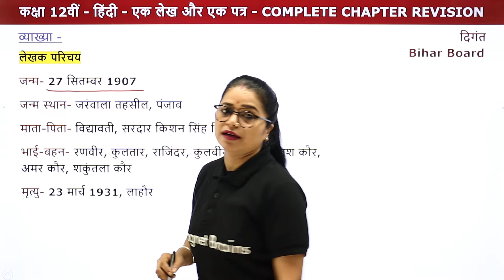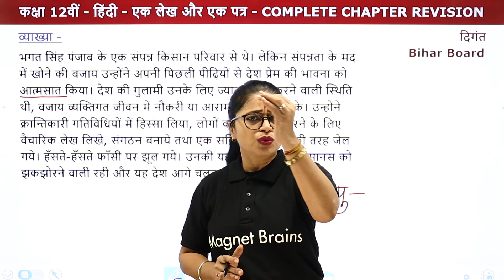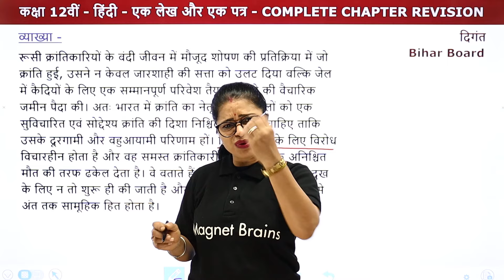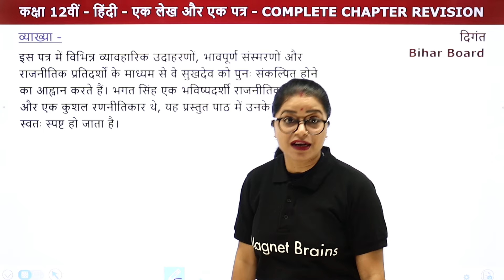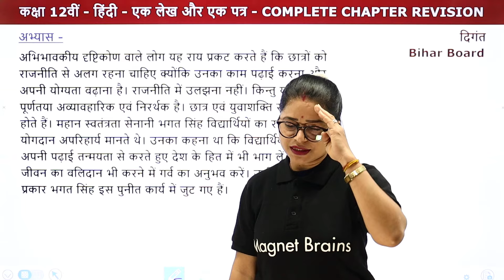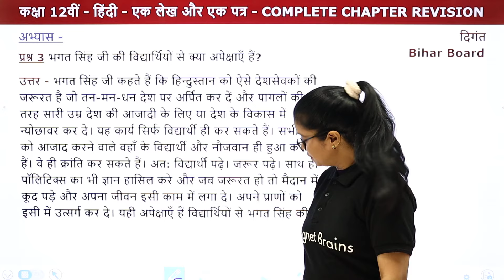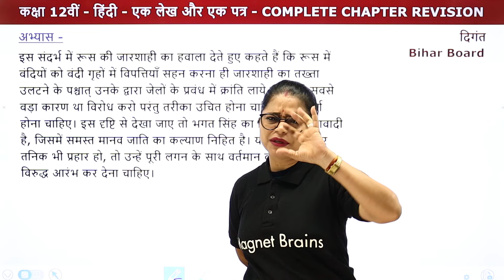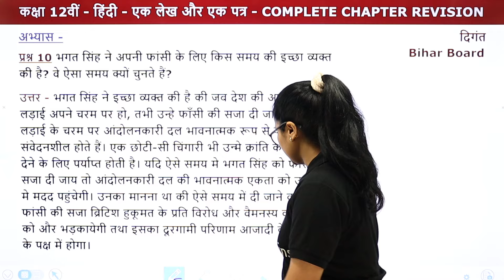Ek Lekh Aur Ek Patra (एक लेख और एक पत्र) - One Shot Revision | Class 12 Hindi Digant Chapter 6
✔️ Class: 12th
✔️ Subject: Hindi/हिंदी (दिंगत भाग 2) - Bihar Board
✔️ Chapter: Ek Lekh Aur Ek Patra/एक लेख और एक पत्र (Chapter 6)
✔️ Topic Name: Ek Lekh Aur Ek Patra - One Shot Revision/एक लेख और एक पत्र - One Shot Revision
✔️ Topics Covered In This Video (By Lali Mam): This video is a detailed explanation of Chapter 6 Ek Lekh Aur Ek Patra from the Class 12 Hindi Digant Book for the Bihar Board. In this revision video, Lali Mamma provides an in-depth analysis of the chapters. She covers the themes and symbols, analysis of characters and characters' relationships, Grammar and Literature, approaches to understanding the chapter and other important points related to it. If you are a student looking for clarity in understanding this chapter, then this video is perfect for you!
00:00 Ek Lekh Aur Ek Patra/एक लेख और एक पत्र - Introduction
01:45 Ek Lekh Aur Ek Patra/एक लेख और एक पत्र - भगत सिंह - जीवन परिचय
04:01 Ek Lekh Aur Ek Patra/एक लेख और एक पत्र - Explanation
22:51 Ek Lekh Aur Ek Patra/एक लेख और एक पत्र - Question 1 to 9
प्रश्र 1 विद्यार्थी को राजनीति में भाग क्यों लेना चाहिए?
49:46 Website Overview

एक लेख और एक पत्र pdf
ek lekh aur ek patra summary in hindi
एक लेख और एक पत्र प्रश्न उत्तर
एक लेख और एक पत्र का सारांश
एक लेख और एक पत्र objective
एक लेख और एक पत्र भगत सिंह
एक लेख और एक पत्र के लेखक कौन है
ek lekh aur ek patra question answer